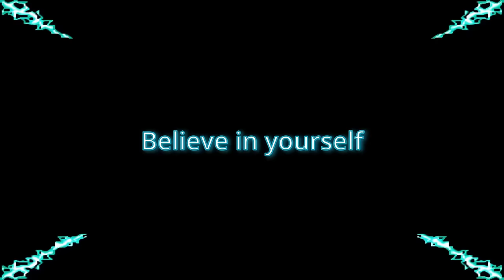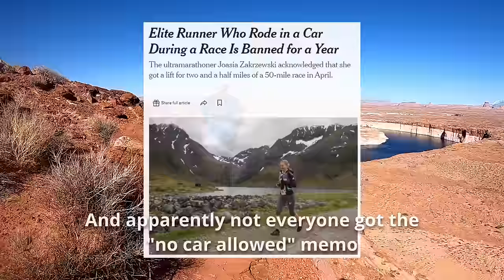Busting 7 Running MYTHS - Is running BAD for your KNEES?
We're busting common running myths. Including the infamous running myth "Is running bad for your knees?" Non-runners say you'll need knee surgeries, but runners claim some mysterious study which they've never read themselves exist disproving this. So is running bad for your knees? Is it good? The truth it turns out, is always more complicated - which is why we need to talk about these running myths, or running misconceptions.

Because it's hard to tell what is true, and what is false, behind these common long distance misconception. There is always SOME truth behind myths. But today, we're busting 7 Running MYTHS - Debunking long distance running misconceptions.

Long distance running and ultra running are accessible sport, yet there is a lot of running myths and misconception (pun intended). Those myths are perpetuated by both non-runners, but also experienced runners.

Today we discuss 7 common running myths and misconception, explain where they come from, and importantly, explain what is the truth behind them. Because all myths come from somewhere, and in many case, there is SOME truth to them.

And I'm curious what you think - what is a common myth you hear about running? Do you disagree with any of my picks?

Work Hard!
Believe in yourself!
Push your limits!

Simon